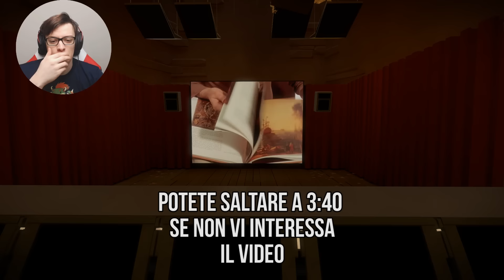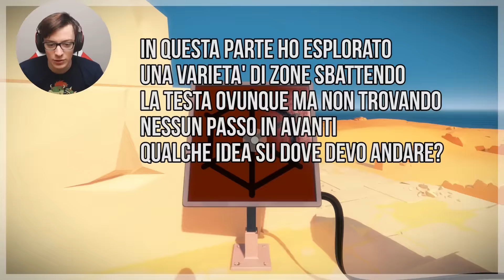SONO PERSO, CONFUSO E SPAVENTATO - The Witness ITA #4